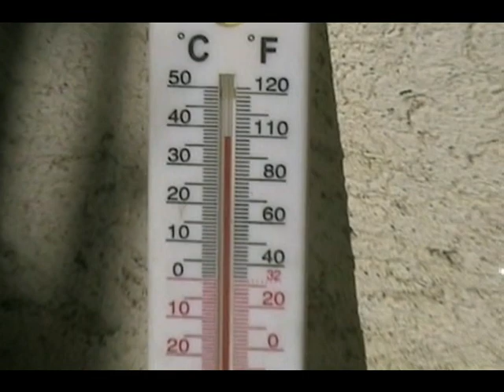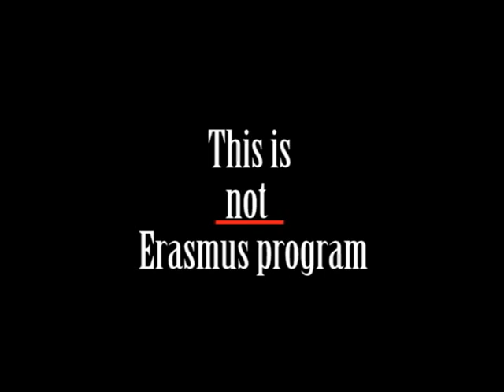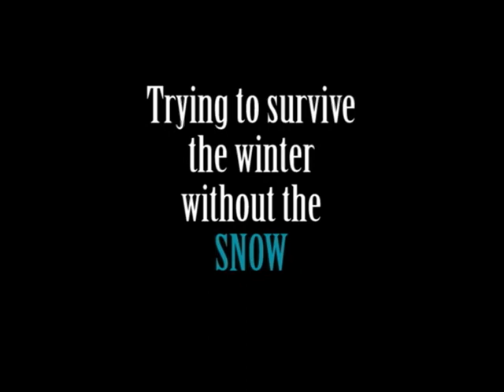This is the real life (in Marmande)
What happens when an estonian girl finds herself in South-West of France for 11 months? It might seam like a fiction, but I assure You that this is the real life in a small town of Marmande.

From september 2009 till august 2010 (Yes, I´m still in France), doing European voluntary service.
This is a short "trailer" of my life in here. The surprises, the people that I found in here...

The film was created with the help of an another volonteer Adolfo (who You find also in the film).